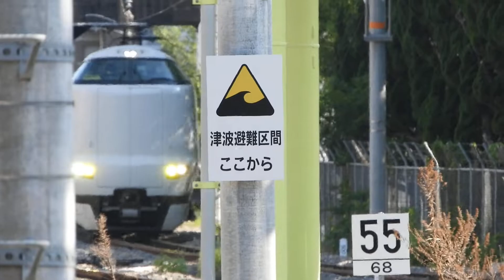287系 [特急]くろしお22号 新大阪駅到着